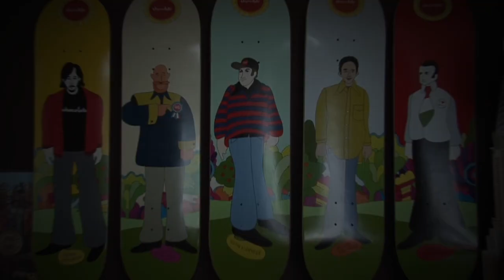Vans Concrete Weekend 2012 | Art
The legendary Annecy pool welcomes the best French and European riders for the 3rd annual VANS Concrete Weekend.

Come celebrate the ending of summer and enjoy all that Annecy has to offer.

Nestled between mountains Annecy is famous for its lake, its beach and its girls, a perfect location to soak up the sun.
Prize money of €7000 will be on offer alongside some impressive prizes from our partners and the opportunity to win even more stuff with ProTec, Analog & Monster Best Tricks.

The event is part of the VANS Bowl Series, an international series of events focusing on pool riding. The overall winner will receive a trip to the series finale in the UK later in the year.

Musical accompaniment comes in the form of Djs Gaston Pluton who ensure the party atmosphere lasts all day and get you in the mood for the official after party at comptoir de la folie ordinaire.

As always a big thank you to our partners: Analog, Nixon, SpitFire, Independent, ABS, Monster, le Annecy Board Club, cliché, protec et la ville d'Annecy.